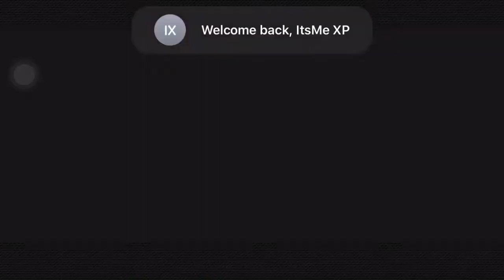NBA 2K Mobile | DOPE CREW ASSISTS! GRINDING NEW CREWS CHALLENGE #9!